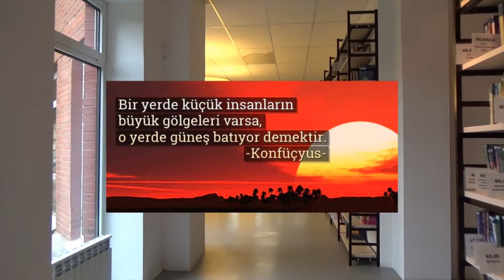Konfüçyüs / Dünya Tarihini Değiştiren Büyük Şahsiyetler 26. Bölüm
Dünya tarihine adını sağlam bir şekilde yazdırmış olan devlet adamları, bizlere eserlerini ve isimlerini miras olarak bırakmışlardır. Onlar her zaman insanlığın bir kademe daha ileri gidebilmesi ve yaptıklarının bütünün faydasına olması için yapmışlardır.
       Dünya tarihini değiştiren bu devlet adamları dünyamızın daha iyi ve daha yaşanacak bir yer olması ve yaşam kalitemizin daha yükselmesine şüphesiz ki büyük fayda sağlamışlardır.

    Atilla Baysal'ın Dünya Tarihini Değiştiren Büyük Şahsiyetler adlı kitabından faydalandığımız bu  seride anlatacağımız kimi şahsiyetlerin  tarih boyunca çok sevilmiş ve saygı duyulmuş olmalarına karşın kimi şahsiyetlerin tarihe çok kötü damgalar vurduğuna şahit olacaksınız.
     Sevilsin ya da sevilmesin tarihe damga vurmuş dünya tarihini derinden etkilemiş bu şahsiyetlerin hayatlarını soluksuz dinleyeceksiniz.

Peki, her gün bir bölümü yayımlanacak olan serimizde kimlerin bilinmeyenlerini dinleyeceksiniz ?

Hz. Ömer
Hz. İsa
Hz. Musa
Haile Selasiye
Ludwig Wittgenstein
Spartaküs
Halid bin Velid
Yavuz Sultan Selim
John Locke
Mahatma Gandhi
Konrad Adanauer
Sultan Galiyev
Otto van Bismark
Benito Mussolini
Frantz Fanon
Che Guevara
Margaret Thatcher
Karl Marx
William Wallace
Thomas Jefferson
Oliver Cromwell
Winston Churchill
Solon
Neron
Konfüçyüs
Şarlman
Yaser Arafat
Immanuel Kant
Süleyman Şah
Imam-ı Azam ( Ebu Hanife)
Abraham Lİncoln
Mihail Gorbaçov
Henry Ford
Tokugawa Ieyasu
Josip Broz Tito
George Washington
Vladamir Lenin
Fidel Castro
Selahattin Eyyübi
Aliya İzzetbegoviç
Julius Sezar
Napolyon Bonapart
Osman Gazi
Ömer Muhtar
Adolf Hitler
Kanun-i Sultan Süleyman
Cengiz Han
Fatih Sultan Mehmet
Josef Stalin